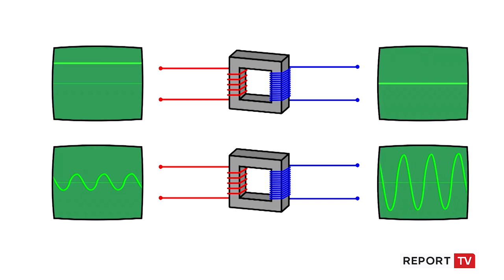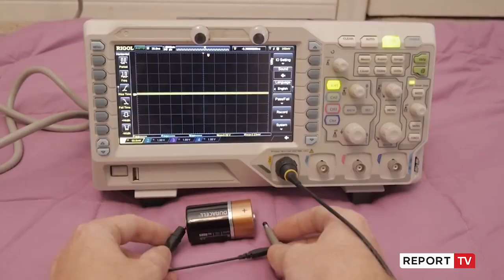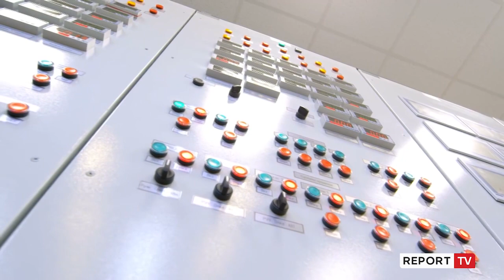Rritja e çmimit, këshilla si të kursejmë sa më shumë energji elektrike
Kronika në vijim na njeh me këshillat e ekspertëve se si me veprime fare të lehta mund të kursejmë energjinë elektrike, si në banesë edhe në punë.